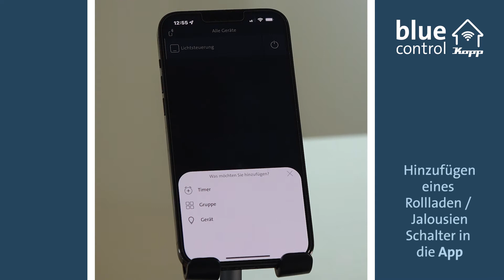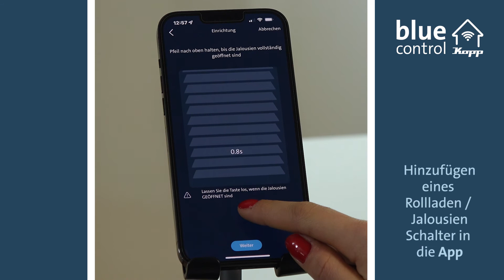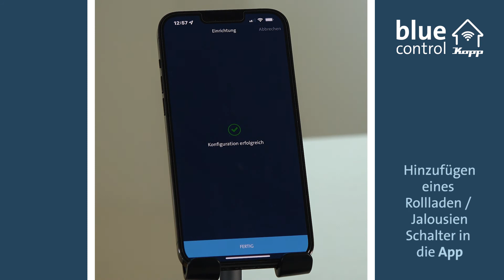2 Blue control Rollladen Jalousien Schalter hinzufügen Kopp HomeConnect App